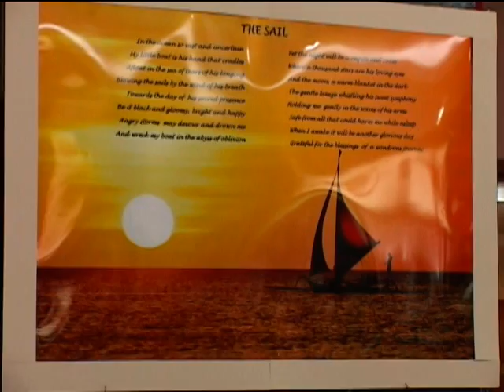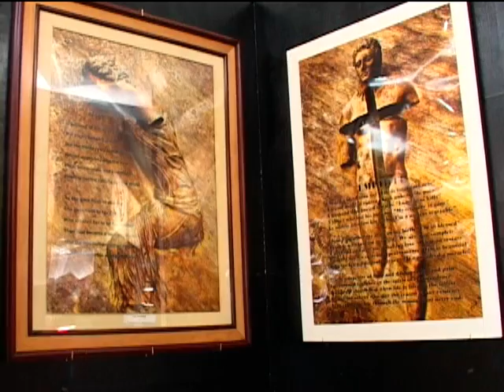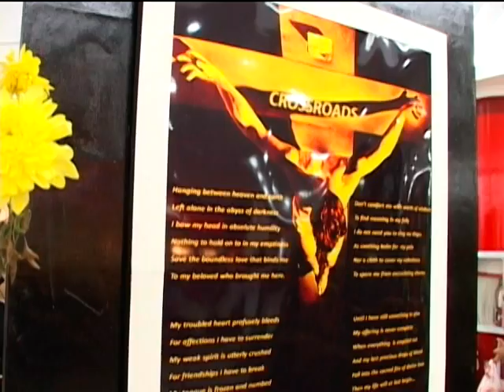EMPTIFUL: One Man Exhibit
Fr. Vladimir Echalas' Poetography Exhibit featured in ABS CBN TV Patrol Bicol.